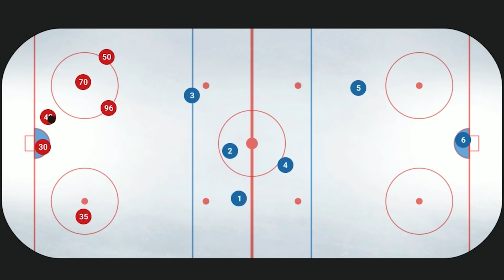PERUSTETTIN OMA JÄÄKIEKKOJOUKKUE 🏒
Me perustettiin oma jääkiekkojoukkue ja pelattiin ottelu Tapparaa vastaan! Kidingsme Hockey Clubin eka matsi Hakametsän jäähallissa.

Ollaan aina haluttu perustaa oma lätkäjoukkue ja saatiin vihdoin siihen mahdollisuus. Kidingsme Hockey Club on joukkueemme nimi ja pelaajat koostuvat NikojaSanttu-squadin jäsenistä :D.

Kiitos:
Kidings Me joukkue:
ja Sonja & Antti

Business Tampere, Bitwise, Wisehockey ja Bastella Media.
Tapparan pelaajat: Sami Moilanen, Jere Rouhiainen, Kasper Simontaival, Otto Rauhala, Matias Lehtonen, Christian Heljanko.
Kiitos myös DJ SAMPL, kuuluttaja ja tuomari :D

YHTEISTYÖT
Mikko Väisänen / Troot
KEIKAT
Joona Kettunen / Troot Live